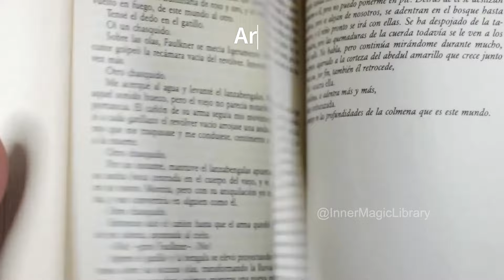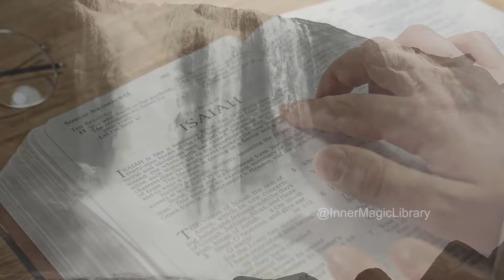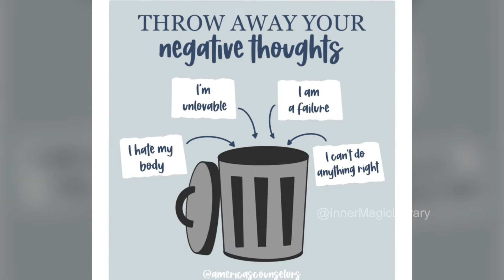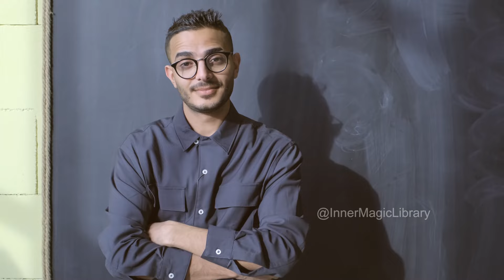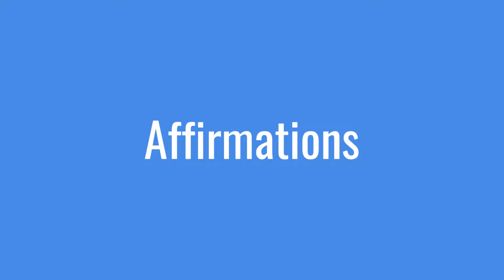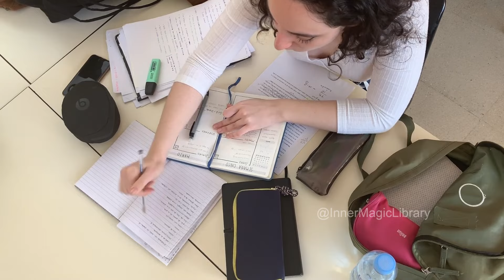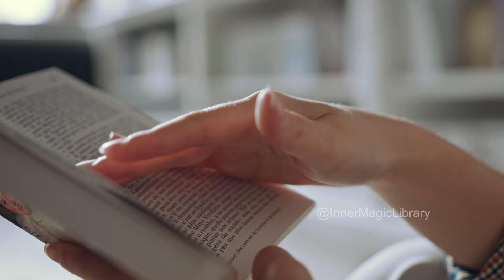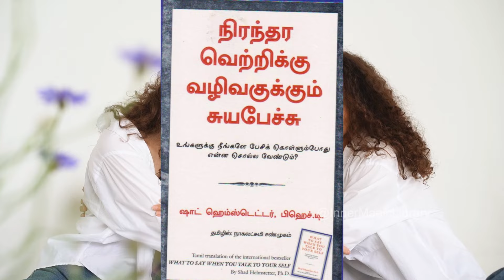Impact of Positive Self Talk | Benefits, Types | Change Your Attitude & Attain Success | IML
Hi Friends,

Today's Book Summary: What To Say When You Talk To Your Self by Shad Helmstetter

About This Book:
The international Self-Talk best-seller, updated in this new eBook edition.
Each of us is programmed from birth on, and as much as 75% or more of our programming may be negative or working against us. In this newly updated and revised eBook edition, Shad Helmstetter shows the reader how to erase and replace past mental programs with healthy, new programs that can be positively life-changing. Considered by many to be one of the most important and helpful personal growth books ever written.

Happy Reading :)
பாதுகாக்க, பரிசளிக்க மிக சிறந்த நூல்.
Inner Magic Library, presents you with a wide range of informative yet witty content.

Impact of Positive Self Talk | Benefits, Types | Change Your Attitude & Attain Success | IML | Inner Magic Library | Tamil | Book Summary in Tamil

Every Week I publish useful, motivational Book summaries in this channel. Tap on bell to get notification on new uploads!!